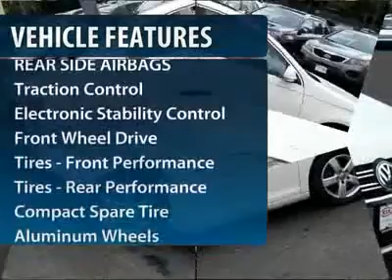2008 VOLKSWAGEN JETTA SEDAN Cherry Hill, NJ 42587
2008 VOLKSWAGEN JETTA SEDAN Cherry Hill, NJ
Stock #42587

Looking for the right car? Today could be your lucky day. With 38170 miles, this Campanella White, 2008 Volkswagen Jetta Sedan equipped with automatic transmission could be yours. Request more information and set up a test drive right away.